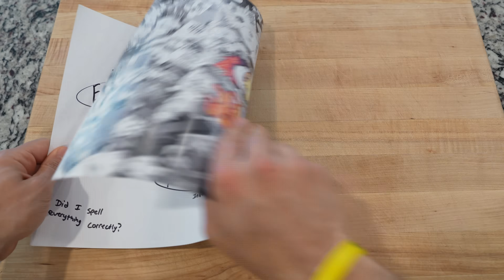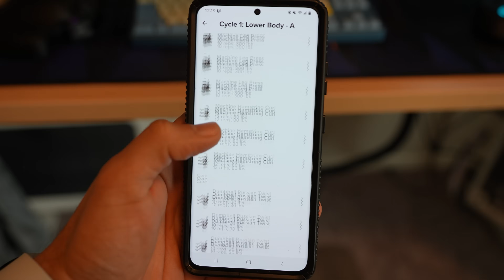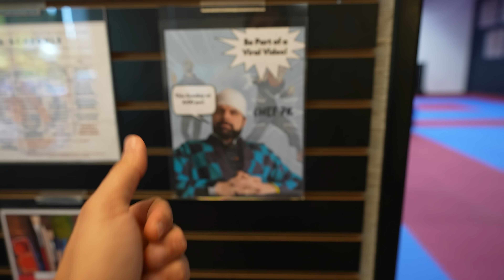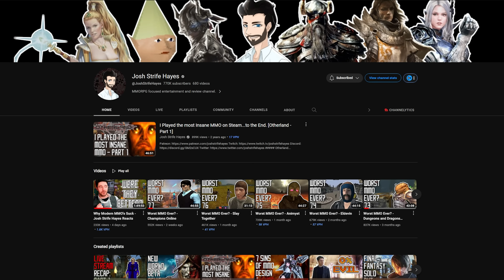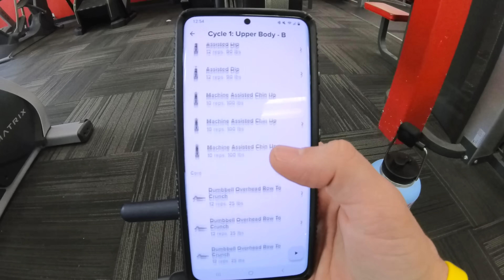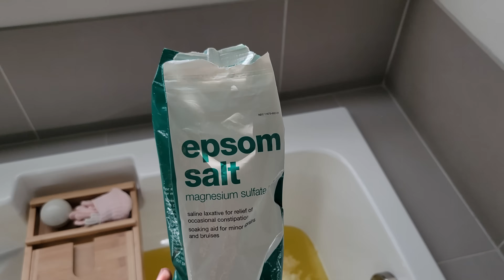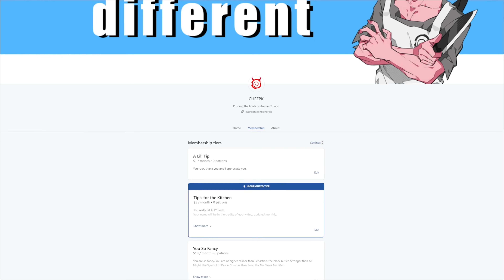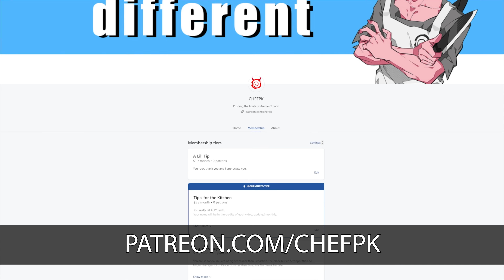I Tried Yuji's Diet from Jujutsu Kaisen (for 7 Days)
I Have DONE IT! A FULL Book on Anime Food in Japan! Back the Kickstarter now!

I take on the challenge of Yuji's Diet from Jujutsu Kaisen for 7 Days.

Big, big thank you to all of my new found friends at U.S. World Class Taekwondo Tualatin. I couldn't have done this without you and I hope that this video inspires some of you to try something new. A Martial art, a new dish, a new experience.

Yuji is tenacious and continues to push to be his best self while helping people. I think we can all do a bit of that more and more each day.